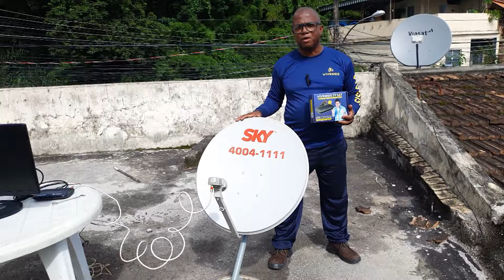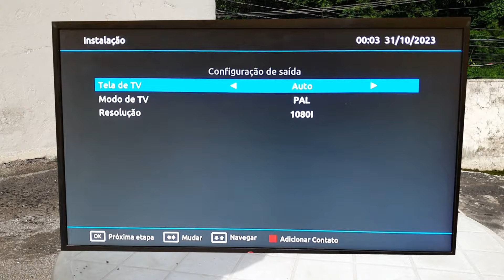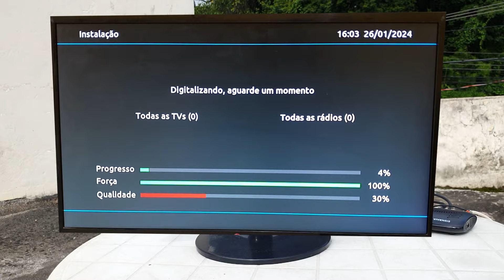COMO REGULAR ANTENA SKY B1 COM O RECEPTOR VIVENSIS VX10 DA NOVA PARABÓLICA KU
ABRA A DESCRIÇÃO PARA MAIS INFORMAÇÕES.

No vídeo de hoje, vamos ensinar como ajustar sua antena parabólica KU pro satélite B1 SKY 43°W, utilizando o aparelho Vivensis VX10. Ideal para quem não quer pagar pra assistir um conteúdo que já é fornecido gratuitamente pela nova parabólica digital HD. É muito fácil, principalmente pra quem não jogou sua antena fora.

SE VOCÊ FOI AJUDADO POR NOSSO CANAL, NOS DÊ UMA FORÇA CLICANDO NA OPÇÃO "VALEU" ABAIXO DO VÍDEO.

CONSULTE O TAMANHO DA ANTENA E A LISTA DE CANAIS